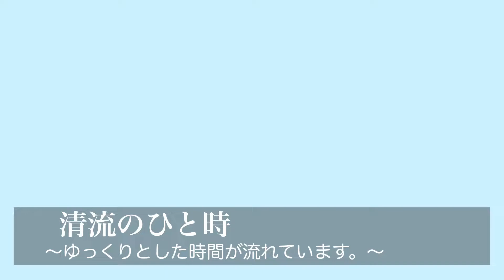清流のひと時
ちょっと一息してみませんか？

ゆっくりとした時間が流れている様な、そんな感じの場所でした。

清流の小さな命との出会い。